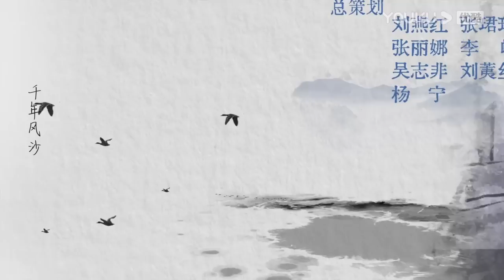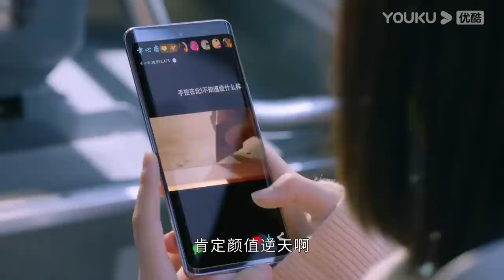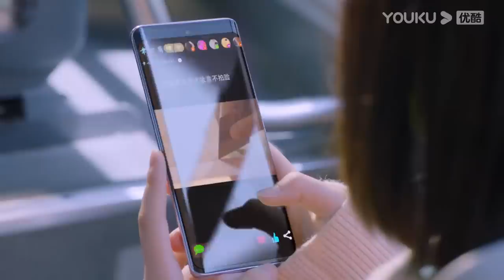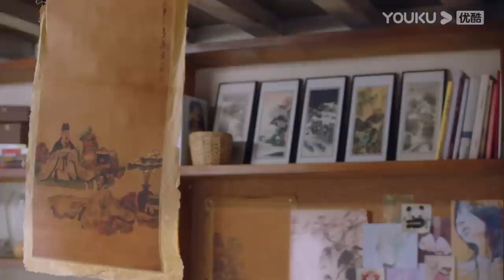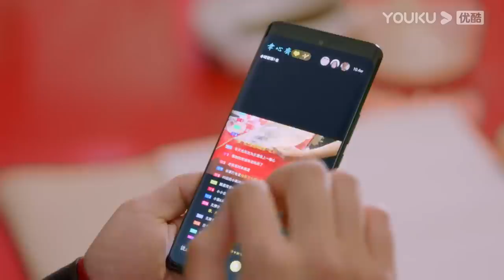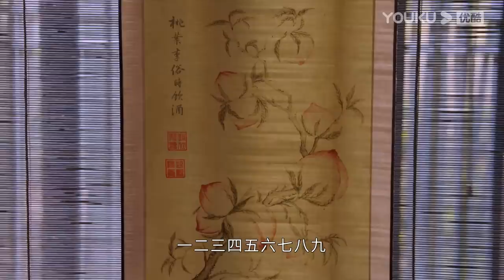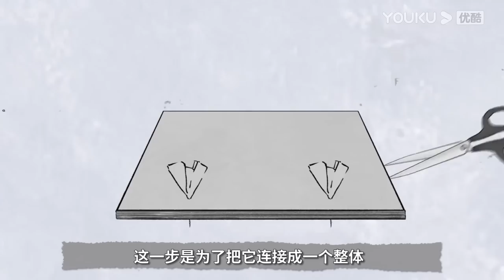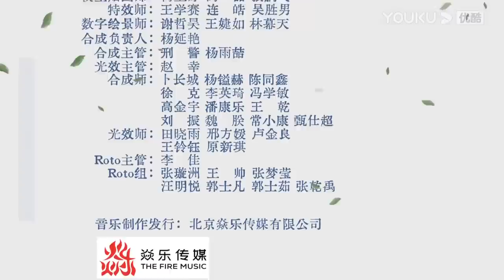ENGSUB【FULL】月里青山淡如画 From Repair To Pair EP01 | 李庚希张超养成系甜怼爱恋💞 | 李庚希/张超/周峻纬/胡丹丹 | 都市爱情 | 优酷 YOUKU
★以下地区观看正片请移步优酷国际版APP：泰国、印度尼西亚、越南、马来西亚、新加坡、菲律宾、中国香港、中国澳门、中国台湾、韩国。欢迎下载优酷国际版APP，不管您所处何地都能享受《月里青山淡如画》全集多语种字幕噢，加入优酷国际版APP会员，更能抢先观看更多会员集数！
★APP会员更新时间：周五周六每天18:00（UTC+8）更新2集，周日周一每天18:00（UTC+8）更新1集，抢先看4集
★非会员更新时间：周五至周一18:00（UTC+8）更新1集

📺【月里青山淡如画 From Repair To Pair】秋媛曾梦想成为文物修复师，但却没有机会入圈，在意外结识了修复“大神”也是聿心斋的老板秦致远后，秦致远利用秋媛的“胶板”技术化解了聿心斋的危机，却连累秋媛深陷危险之中，两人不打不相识。秋媛拜秦致远为师开始了正统的修复生涯，并在与秦致远的相处中与他互生情愫。然而秋媛多年前暗恋的左怀仁突然回国，为争夺“十二花神图”，左怀仁利用罗有钱和秋媛多次设计陷害秦致远，他对秋媛又爱又恨的感情也让秋媛陷入痛苦。最终风波平息爱恨落幕，秦致远和秋媛守住初心继续他们的文物修复生涯。
🤍主演：李庚希/张超/周峻纬/胡丹丹/郭欣禹/魏笑/刘小震/田原/孙铱
🤍集数：23集